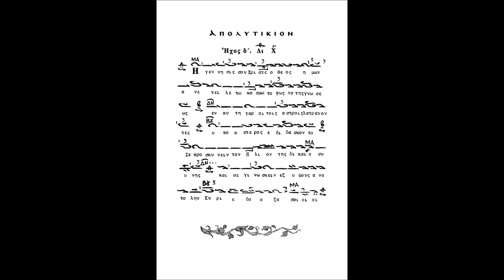Γ.Ι. Κακουλίδης. Των Χριστουγέννων - To Απολυτίκιον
CD No126.  Ήχος δ΄